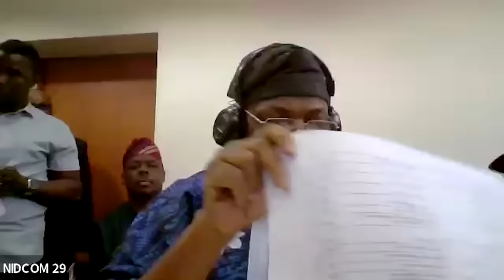DIASPORA LECTURE SERIES 2024